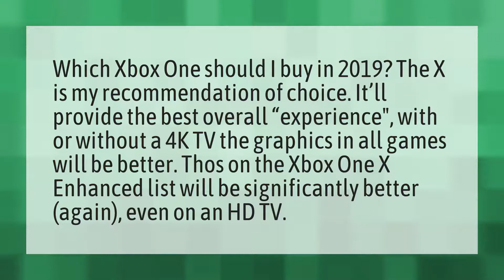Which Xbox should I buy 2019?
Xbox Series X • Which Xbox should I buy 2019?